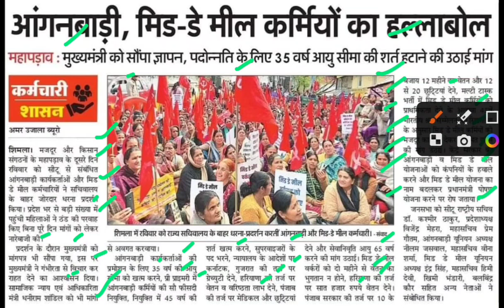आंगनबाड़ी मिड डे मिल कर्मियों का हल्लाबोल,himachal anganwadi worker latest news,mid meal worker news